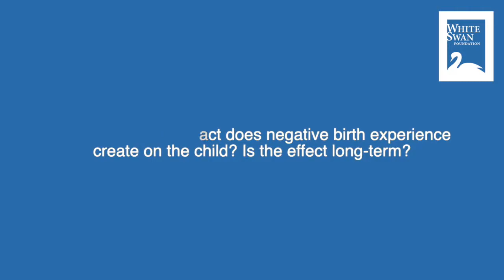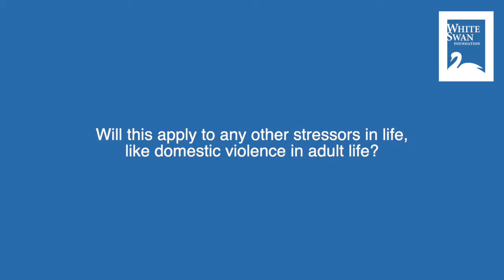Impact of negative birth experience on mental health of newborn: Dr Maria Muzik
In this video, Dr Maria Muzik, psychiatrist at Michigan Medicine Ambulatory Psychiatry, talks about the effects of difficult birth experiences on the mental health of both mother and child and how a healthy support system and insightful nurturing can reverse these effects. Dr Muzik also talk about the impact of violence on a woman’s mental health and in turn, her ability to nurture her child.